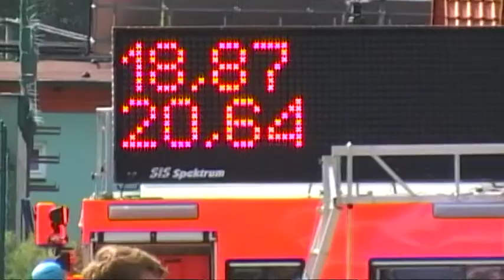Valašské stovkování Horní Lideč - 27. 7. 2013 - Markéta Jebavá SDH Slatiny - 2. pokus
20,64 s